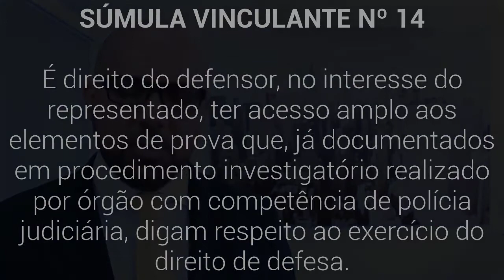Acesso do advogado, inquérito policial -Súmula Vinculante nº.14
- Acessos do Advogado
- Inquérito Policial ou MP

É direito do defensor, no interesse do representado, ter acesso amplo aos elementos de prova que, já documentados em procedimento investigatório realizado por órgão com competência de polícia judiciária, digam respeito ao exercício do direito de defesa.

"4. Há, é verdade, diligências que devem ser sigilosas, sob o risco do comprometimento do seu bom sucesso.
Mas, se o sigilo é aí necessário à apuração e à atividade instrutória, a formalização documental de seu resultado já não pode ser subtraída ao indiciado nem ao defensor, porque, é óbvio, cessou a causa mesma do sigilo.
(...) Os atos de instrução, enquanto documentação dos elementos retóricos colhidos na investigação, esses devem estar acessíveis ao indiciado e ao defensor, à luz da Constituição da República, que garante à classe dos acusados, na qual não deixam de situar-se o indiciado e o investigado mesmo, o direito de defesa.
O sigilo aqui, atingindo a defesa, frustra-lhe, por conseguinte, o exercício. (...)

5. Por outro lado, o instrumento disponível para assegurar a intimidade dos investigados (...) não figura título jurídico para limitar a defesa nem a publicidade, enquanto direitos do acusado. E invocar a intimidade dos demais acusados, para impedir o acesso aos autos, importa restrição ao direito de cada um dos envolvidos, pela razão manifesta de que os impede a todos de conhecer o que, documentalmente, lhes seja contrário.

Por isso, a autoridade que investiga deve, mediante expedientes adequados, aparelhar-se para permitir que a defesa de cada paciente tenha acesso, pelo menos, ao que diga respeito ao seu constituinte." (HC 88190, Relator Ministro Cezar Peluso, Segunda Turma, julgamento em 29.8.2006, DJ de 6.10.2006).

● Violação à súmula vinculante 14 e acesso aos depoimentos de testemunhas
"No caso, conforme despacho da autoridade policial, já foram tomados os depoimentos de testemunhas, mas os respectivos termos não foram juntados aos autos. A autoridade policial argumentou que, por estratégia de investigação, o investigado deve ser ouvido antes de tomar conhecimento do depoimento das testemunhas.
Acrescentou que o interrogatório e os depoimentos das testemunhas fazem parte de uma única diligência policial.
STF mandou Apresentar ao Acusado os depoimentos por serem fases separadas. O argumento da diligência em andamento não autoriza a ocultação de provas para surpreender o investigado em seu interrogatório." (Inq 4244, Relator Ministro Gilmar Mendes, decisão monocrática, julgamento em 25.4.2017, DJe de 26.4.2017)

● Violação à súmula vinculante 14 e depoimentos em formato audiovisual
"I - O direito ao 'acesso amplo', descrito pelo verbete mencionado, engloba a possibilidade de obtenção de cópias, por quaisquer meios, de todos os elementos de prova já documentados, inclusive mídias que contenham gravação de depoimentos em formato audiovisual.

● Afastamento da Súmula Vinculante 14: diligências em andamento
Autos de inquérito policial que estavam circunstancialmente indisponíveis em razão da pendência de realização de diligência sigilosa, NÃO VIOLAÇÃO DA SÚMULA.
Súmula Vinculante n. 14. Violação não configurada. 3. Os autos não se encontram em Juízo. Remessa regular ao Ministério Público. 4. Inquérito  originado das investigações referentes à operação 'Dedo de Deus'. Existência de diversas providências requeridas pelo Parquet que ainda não foram implementadas ou que não foram respondidas pelos órgãos e que perderão eficácia se tornadas de conhecimento público. 5. Ausência de argumentos capazes de infirmar a decisão agravada. 6. Agravo regimental a que se nega provimento." (Rcl 16436 AgR, Relator Ministro Gilmar Mendes, Tribunal Pleno, julgamento em 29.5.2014, DJe de 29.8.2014).

Autorizou o acesso dos advogados aos autos do inquérito, apenas resguardando as diligências ainda não concluídas. III - Acesso que possibilitou a apresentação de defesa prévia com base nos elementos de prova até então encartados, sendo certo que aquele ato não é a única e última oportunidade para expor as teses defensivas. Os advogados poderão, no decorrer da instrução criminal, acessar todo o acervo probatório, na medida em que as diligências forem concluídas." (Rcl 10110, Relator Ministro Ricardo Lewandowski, Tribunal Pleno, julgamento em 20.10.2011, DJe de 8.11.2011)

● Inaplicabilidade da Súmula Vinculante 14: procedimentos de natureza cível ou administrativa
"O Verbete 14 da Súmula Vinculante do STF (...) não alcança sindicância que objetiva elucidação de fatos sob o ângulo do cometimento de infração administrativa.